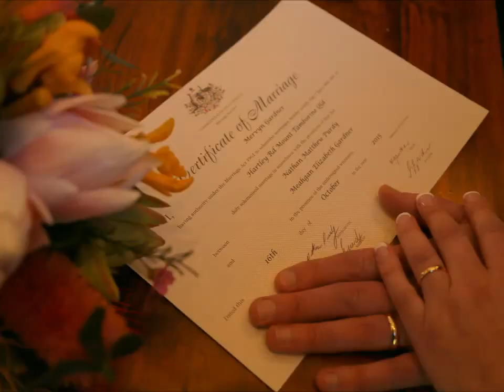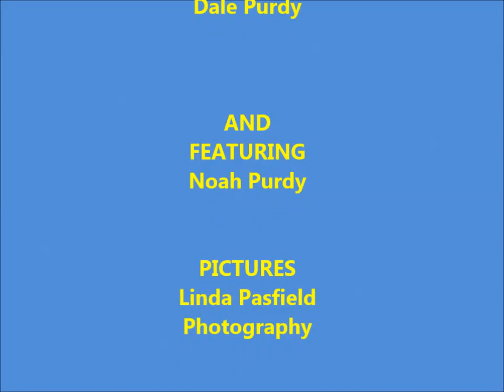Nathan and Meahgan Wedding 2015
Nathan Purdy and Meahgan Gardner
Wedding on the 16th October 2015
Featuring Noah Purdy